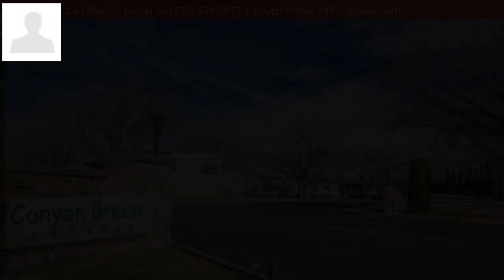1150 W Red Hills Parkway #144, Washington, UT 84780 - MLS #19-201750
Property Description
Fantastic RV lot!  Conveniently located near the freeway exit, shopping, dining and hospital access.